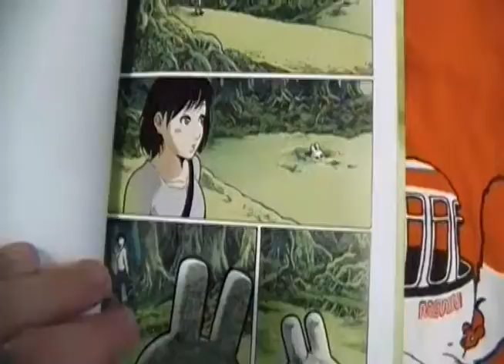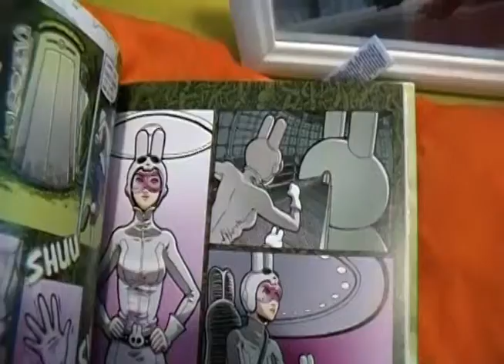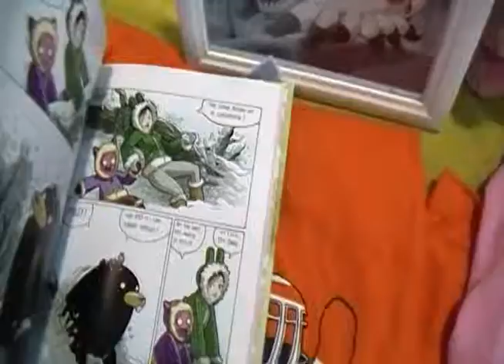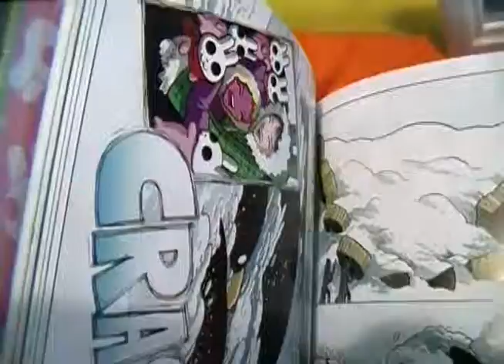Ben Seto - APE 2014 Artist Interview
Ben Seto came to APE to promote his comic and toy Skull Bunnies, It’s a 156 page full-color adventure comic about the importance of friendship. It was released in a volume form with assistance from the 2012 Xeric grant, It will be on exhibition in San Francisco at the Cartoon Art Museum from now until Jan. 11, 2015.

Ben has worked in the game industry, but his passion is comics. He has a manga-influenced art style, which works well for the Usagi Jane and Skull Bunny tale. His comics, toys, shirts, sketchbooks, and prints can be found at his shop,